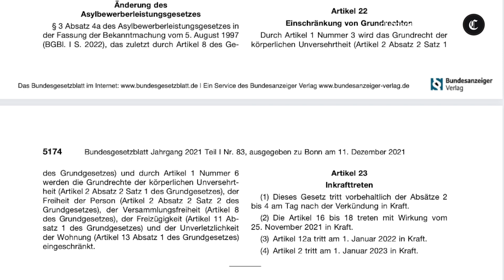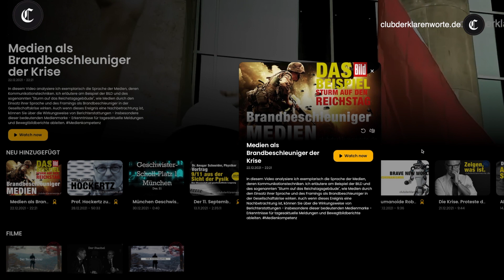Klartext. Einschränkung von Grundrechten. Artikel 22 im Gesetz vom 10.12.21 erklärt.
Foto Langemann: Ulrike Reinker, Düsseldorf
Quellenverweis:
Dokumente zu den Inhalten der auf diesem Kanal veröffentlichten Videos und auch weiterführende Dokumente finden Sie in der Regel immer

Wenn Sie möchten, dass mehr Menschen dieses Video sehen, kommentieren Sie bitte kurz unter dem Video. Der YouTube-Algorithmus rankt dann dieses Video etwas höher in der Sichtbarkeit.

*** Wir verfolgen keine ideologischen oder parteipolitischen Interessen. Wir sind unabhängig und überparteilich und stellen diese Informationen aus staatsbürgerlicher Verantwortung zur Verfügung, Irrtümer können wir nicht ausschließen.***

Wir werden für unsere Arbeit nicht honoriert, von keiner Institution finanziert, nicht verdeckt finanziert. Das ist uns wichtig zu betonen, weil es unsere Unabhängigkeit garantiert. Wir investieren dennoch viel Zeit und Geld, auch in IT-Technik und Recherche. Unser Betriebsstoff ist stets Kaffee oder eine gute Flasche Wein.

Eingerichtetes Spendenkonto:
Raiffeisenbank Isar-Loisachtal eG IBAN: DE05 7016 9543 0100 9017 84 BIC:GENODEF1HHS

Vielen Dank.

Auch dieser Beitrag soll Sie ermutigen selbst zu denken. Schauen Sie auch unsere anderen Videos zur Analyse von Medientechniken, von Propaganda. Wir möchten Sie bitten diesen Beitrag zu teilen, wenn Sie der Meinung sind, er hat Ihnen Einsichten gegeben, die Sie zuvor nicht hatten.

Kommentare unter dem Video füttern den YouTube-Algorithmus und sorgen dafür das dieses Video auf YouTube höher rankt.

Sehr geehrte Zuseher,
ich freue mich über Ihre rege Kommentierung und den daraus entstehenden Gedankenaustausch. Er ist wichtig für unsere journalistische Arbeit. Ich begrüße auch eine kritische Betrachtung meiner Beiträge.
Ich kann allerdings Kritik, die sich hinter offensichtlichen Pseudonymen verbirgt, nicht akzeptieren.
Zum würdevollen Umgang miteinander, gehört das Argumentieren mit offenem Visier. Ich arbeite hier pro bono mit Klarnamen und erwarte von Kritikern Erkennbarkeit. So können die Leser, Zuhörer und Zuschauer weitestgehend ausschließen, dass es sich bei den im Verhältnis zwar wenigen kritischen Stimmen aber dennoch wichtigen, um verdeckte „Gegenpropaganda“ oder auch bezahlte interessengeleitete Kommentatoren handelt.

Ich freue mich über jede - auch kritische - Teilnahme am Diskurs.
Getreu dem Motto: „Wer Kritik übel nimmt, hat was zu verbergen.“
Bevor Sie sachlich kritisieren, bedenken Sie bitte: Die Kritik an anderen hat noch keinem die eigene Leistung erspart.